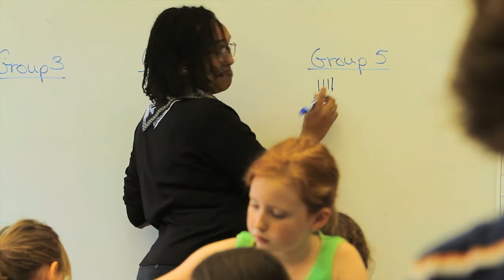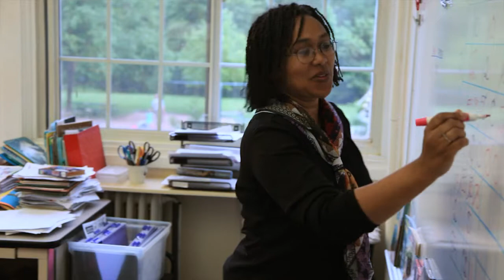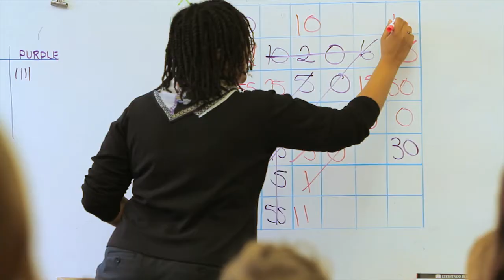A Look Inside 2nd Grade with Cheryl Davis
Second grade teacher Cheryl Davis and her class tell us about their rich and varied days and how Quaker values help build the Friends' Central Community from a very young age.